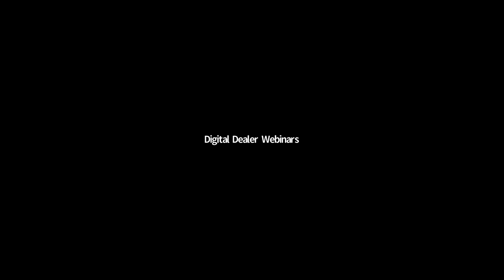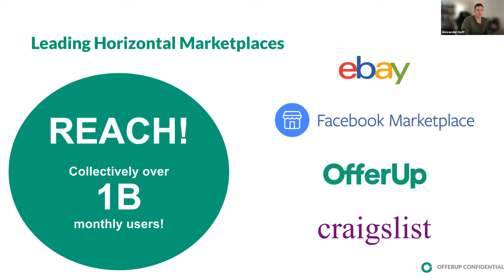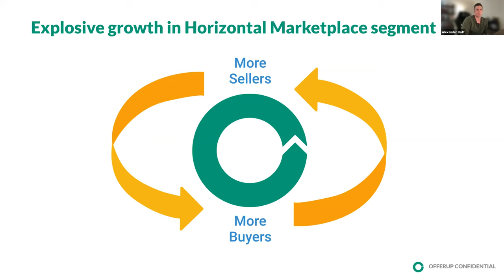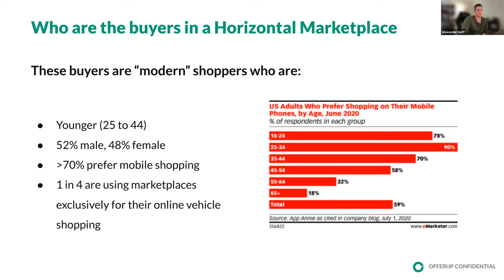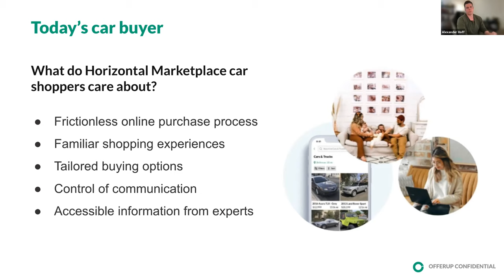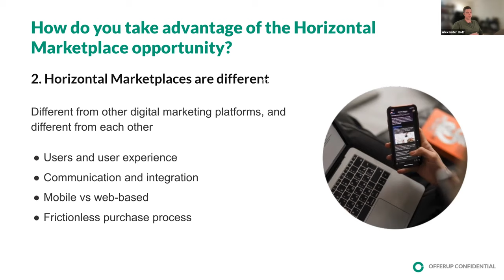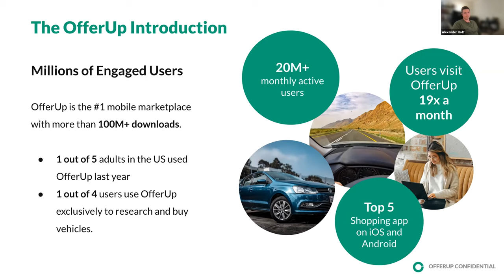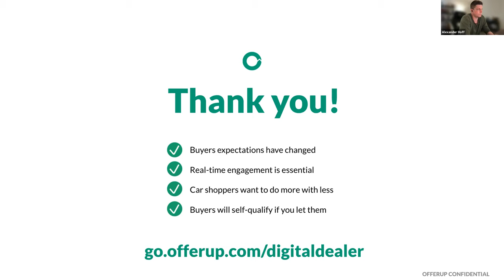Using Horizontal Marketplaces to drive more auto sales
Automotive dealers have exactly three opportunities to reach mobile users on a horizontal marketplace: FBMP, OfferUp, and Craigslist. This marketplace offers a unique opportunity that cannot be overstated in its value with current market conditions of inventory shortage.

Learn why millions of mobile users are shopping and buying cars and more via a horizontal marketplace each year, but why dealers who are already there are selling 2x as many vehicles on that same marketplace. With a little education, dealers can also use horizontal marketplaces to find quality buyers and fresh inventory; the dual-use being exactly what these marketplaces were made for. Join us to learn the ins and outs of how to fully leverage horizontal marketplaces to grow your dealership’s business for years to come.